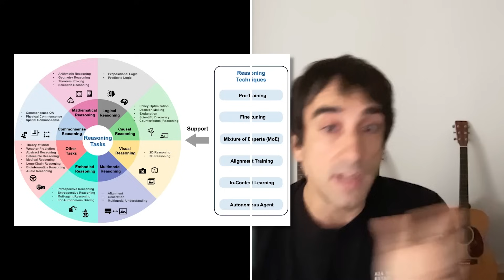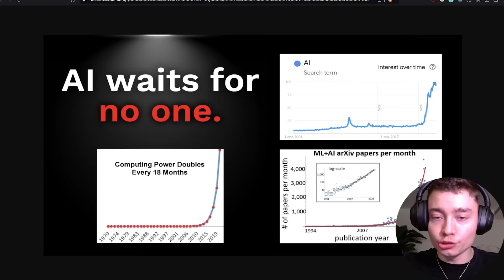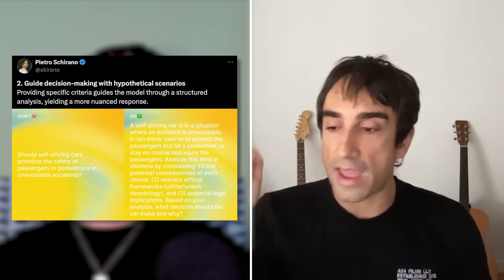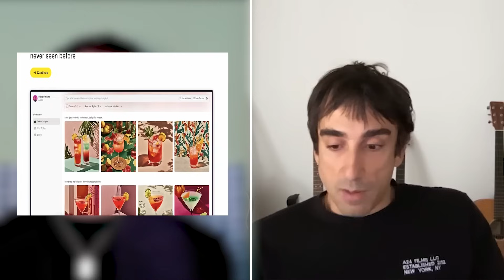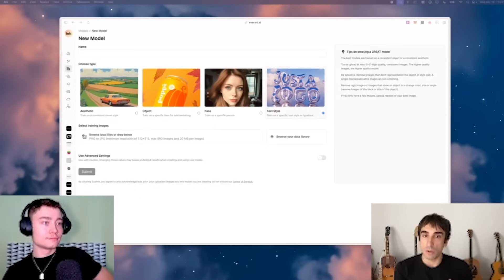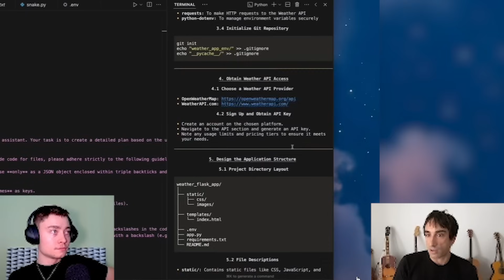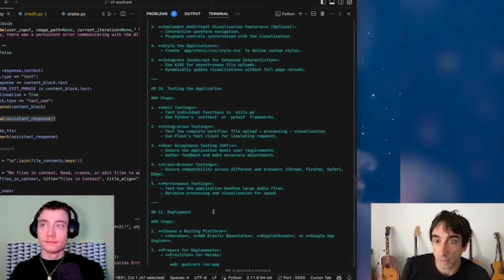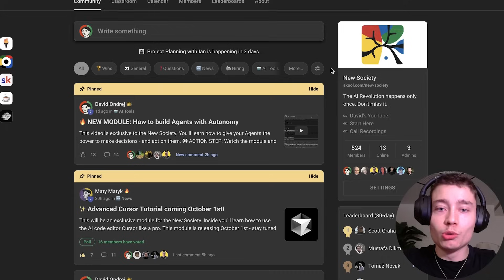“With o1 you can code any app, just watch” - Pietro Schirano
David Ondrej Podcast - Episode 20